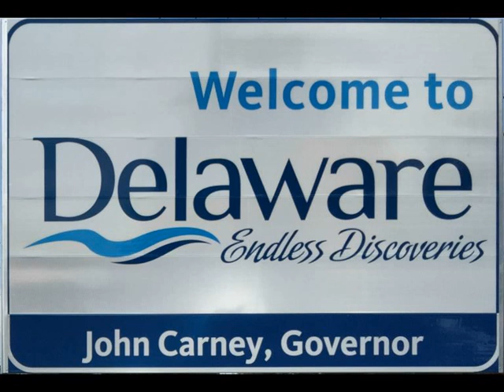Aiden Gonzalez - Millville Delaware (Official Audio) Featuring Kevin Johnson